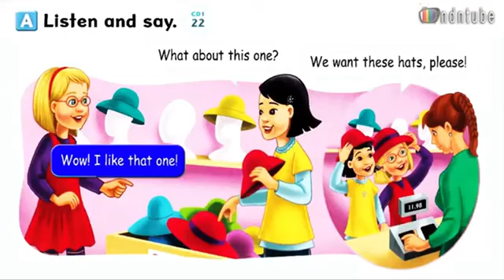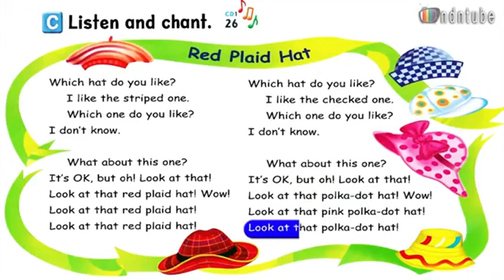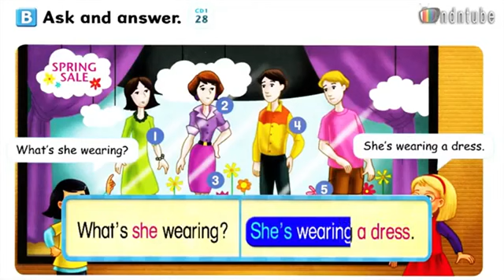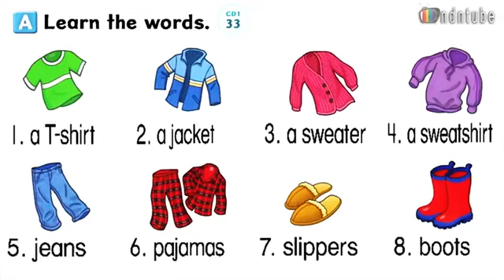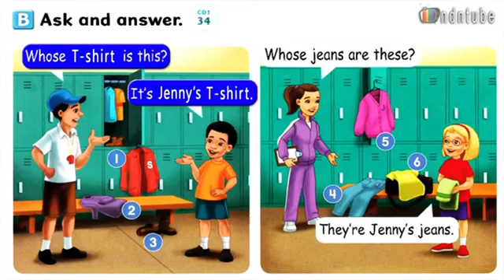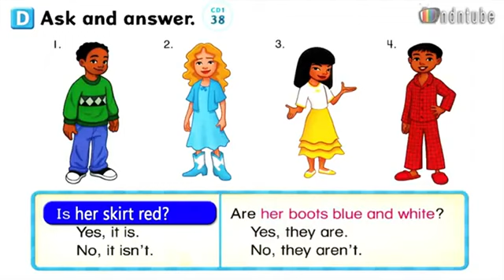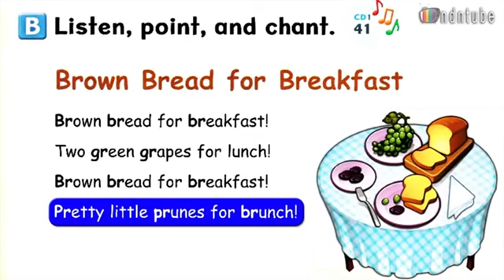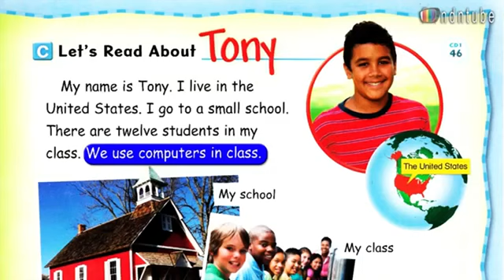Let's Go 3 Fourth edition Unit 2 Clothing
Box Star English بوكس 😊ستار انجليش
تعلم الانجليزيه بطريقة سهلة وممتعة

هذا الكتاب  مفيد😊 جدًا لطلابك ومتعلمي الانجليزية.

هذا الكتاب مفيد جدًا للطلاب الذين يحتاجون إلى تحسين مهارات المحادثة باللغة الإنجليزية. يقدم هذا الكتاب  البطاقات التعليمية الرقمية ، ومحتوى علي الرسوم المتحركة ، ولعبة المفردات. يمكن للطلاب التعلم واللعب والغناء جنبا إلى جنب مع هذا الكتاب ، في أي وقت وفي أي مكان!

Let's play to win cash prizes!